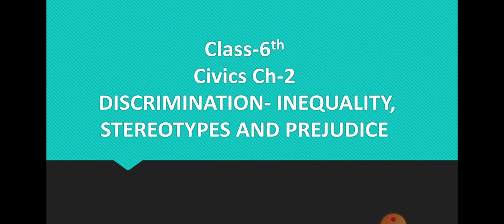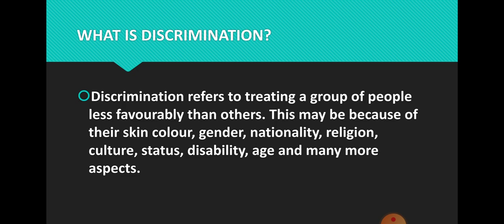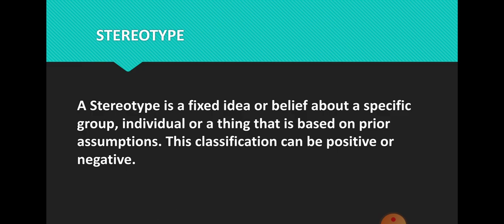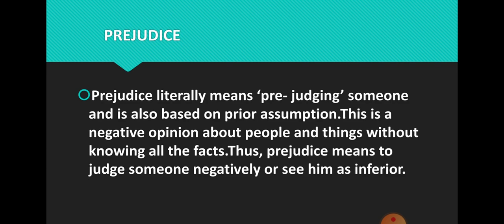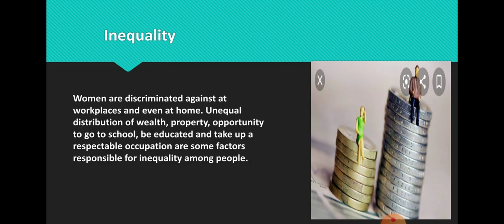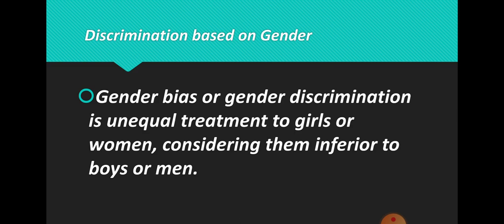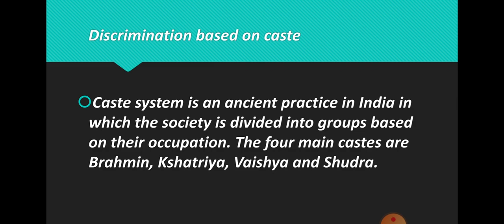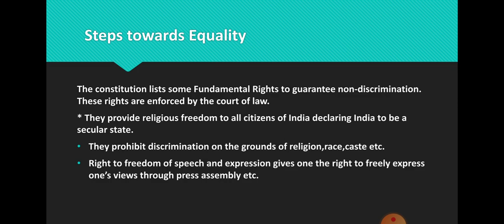Class-6th Civics Ch-2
Discrimination-Inequality , Stereotypes and Prejudice